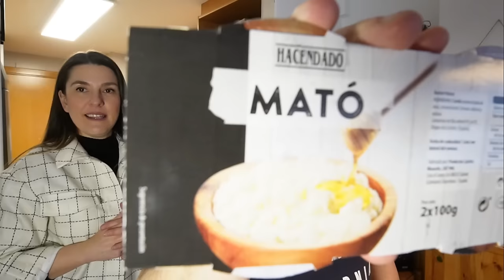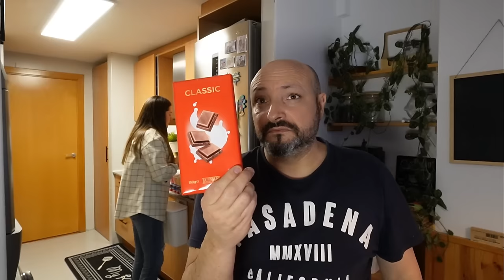COMPRA semanal MERCADONA No pude comprar esta NOVEDAD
MERCADONA compra semanal, de una familia normal

✔️RECIBIDOR
Mueble recibidor

✔️SALÓN
Sillas nórdicas
Difusor de aceites esenciales
Láminas cuadros salón

✔️COCINA
Cafetera automática
Freidora de aire
Salero de bambú
Cubo de reciclaje
Fuente de agua mascotas

✔️HABITACIÓN MATRIMONIO
Lampara de techo
Cesto ropa sucia

✔️HABITACIÓN DE MI HIJO
Lampara lava

✔️ARTICULOS PARA LIMPIAR MI CASA
Aspirador Jimmy JV85 Pro
Cepillo pelusas
Robot aspirador Roborock S7